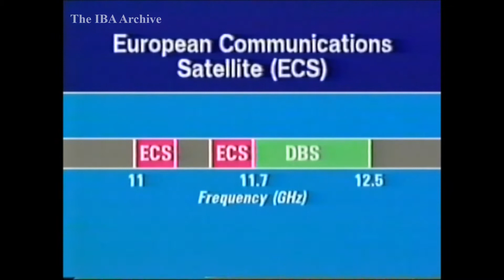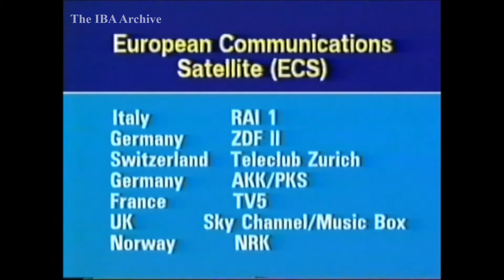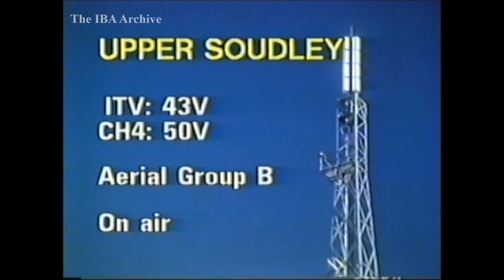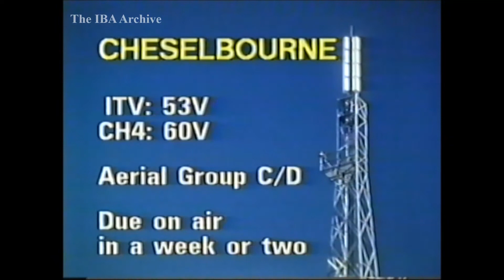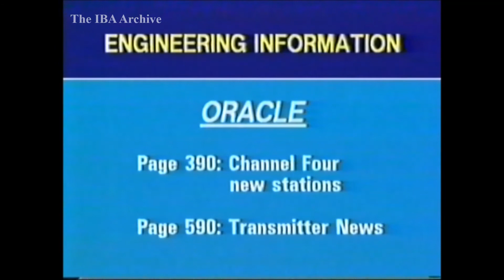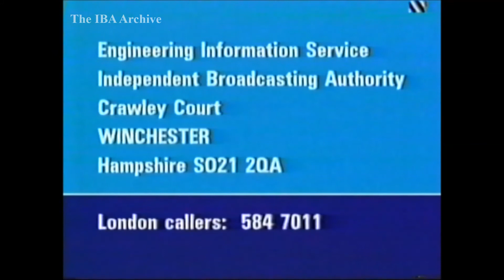IBA Engineering Announcements - 29th January 1985 'Future Of Satellite Broadcasting'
ALL CONVERSIONS ARE CONVERTED AS RECORDED/DUBBED/ORIGINALLY RECEIVED